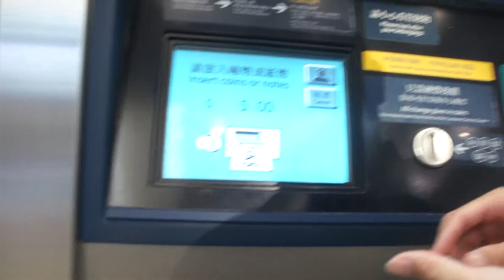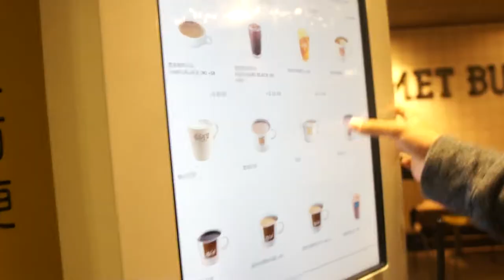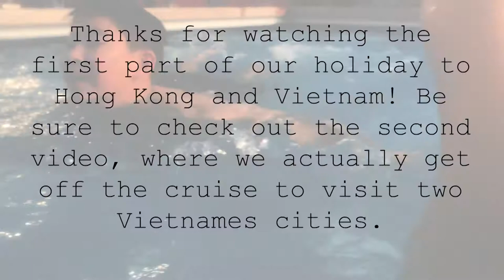Water Slides and a Family Reunion | Hong Kong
Music